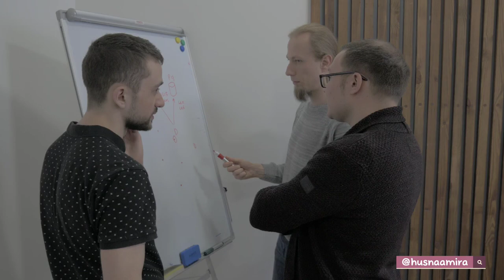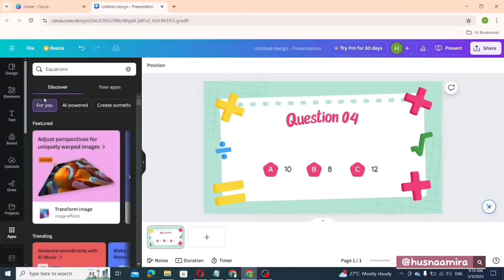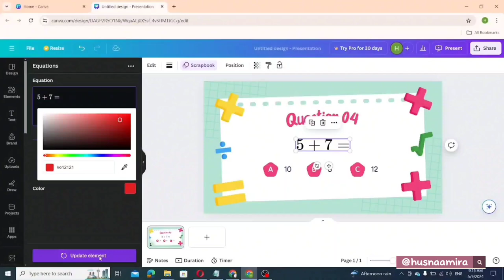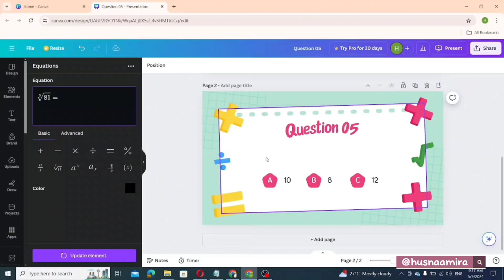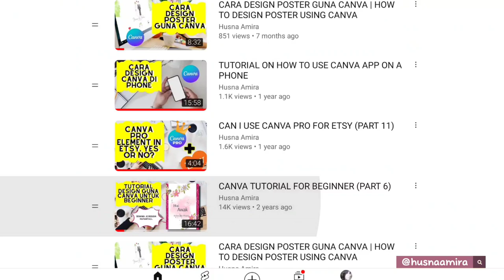Buat Math Presentation Dengan Mudah Menggunakan Canva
Untuk menggunakan semua features di Canva secara optimum, boleh upgrade ke pro Canva account menggunakan link di bawah 🔽🔽🔽

Mudahnya Masukkan Equation Math ke dalam Dokumen Menggunakan Canva!

Adakah anda menghadapi kesukaran untuk memasukkan persamaan matematik ke dalam dokumen? Saya pun begitu!

Sebagai seorang yang telah menamatkan pengajian dalam bidang Matematik,

saya akui bahawa ia agak mencabar untuk mencari dan memasukkan simbol matematik di dalam Microsoft Word.

Tapi jangan risau, hari ini saya akan berkongsi cara mudah untuk masukkan equation Math ke dalam dokumen dengan menggunakan Canva.

 Langkah-langkah:

1. Buka Canva:

- Masuk ke laman web Canva anda.

 - Klik pada Create a Design dan pilih saiz dokumen yang anda inginkan, sama ada A4, A5, atau Presentation.

- Untuk tutorial ini, saya memilih untuk membuat slide presentation.

2. Pilih Template:

- Taip "Math Presentation" di bar carian.

 - Banyak template yang akan muncul, jadi pilih template yang sesuai dengan keperluan anda.

 - Anda juga boleh mengedit mana-mana halaman dalam template tersebut.

 3. Masukkan Equation Math:

- Klik pada bahagian Apps, kemudian carilah Equations.

 - Simbol-simbol asas seperti tambah, tolak, atau darab akan muncul di bawah.

 - Contohnya, jika anda ingin masukkan persamaan "5 + 7 = ?", taipkan di kotak carian dan klik Insert Equation.

- Persamaan tersebut akan terus dimasukkan ke dalam slide anda.

4. Edit Equation:

- Anda boleh menukar warna simbol dengan klik pada pilihan warna dan klik Update Element.

Simbol anda akan berubah mengikut warna yang anda pilih.

 5. Masukkan Simbol Lanjutan:

- Jika anda memerlukan simbol lebih kompleks seperti square root atau cubic root, anda boleh cari simbol tersebut di bahagian advanced.

- Selain itu, terdapat banyak simbol lanjutan seperti modulus, matriks, dan eksponen

Dengan menggunakan Canva, semuanya lebih mudah.

Anda hanya perlu scroll dari atas ke bawah untuk mencari simbol yang diinginkan, tanpa perlu mencari merata-rata!

Simbol-simbol ini tersusun rapi dan jelas, menjadikan proses menambah equation dalam dokumen sangat pantas dan tuntas.

 Jika anda belum menggunakan Canva, ia adalah laman web reka bentuk yang menawarkan pelbagai ciri yang sangat berguna,

untuk guna Canva secara optimum,

Anda boleh dapatkan Canva Pro sekarang!

 menggunakan link di bawah 🔽🔽🔽